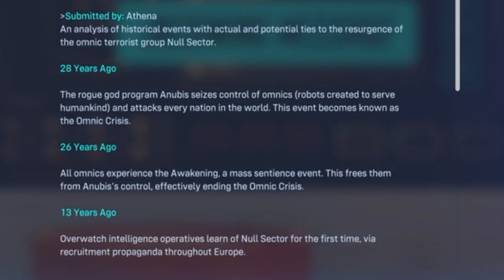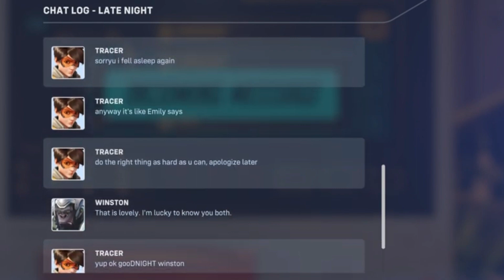Overwatch 2 invasion: Full Resistance Mission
Mission Brief:
The New Overwatch Team Answers A Distress Call  in Rio DE Janeiro.

▼SOCIALS▼